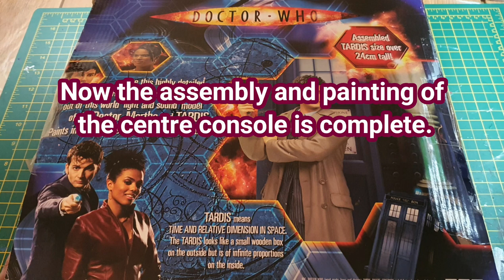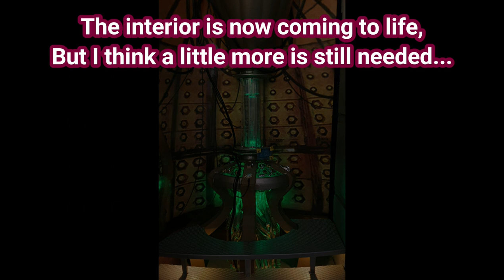TARDIS scale model build part 2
Welcome to part 2 of the build.
This is the airfix 1/12 scale Dr who "welcome aboard" tardis model kit released in 2008 which is no longer in production.
The kit comes with a blue light for the roof and a sound effect.
I have now added my own lighting to the build interior aswell as various other enhancements.

Music tracks courtesy of...